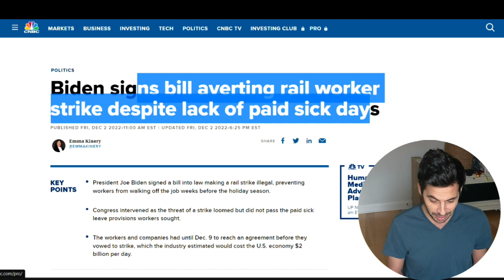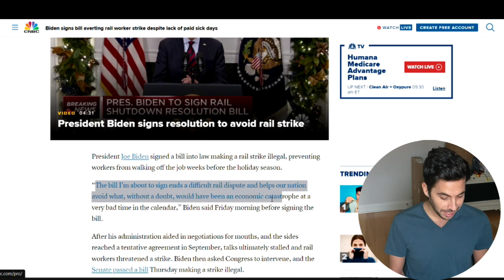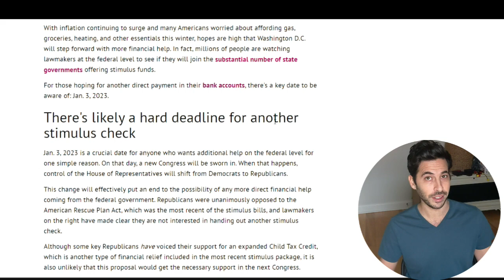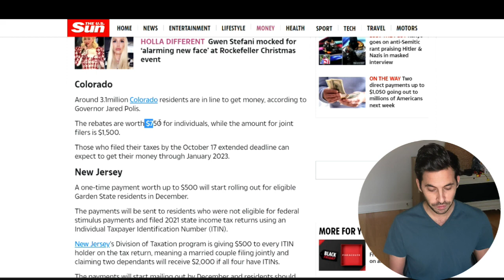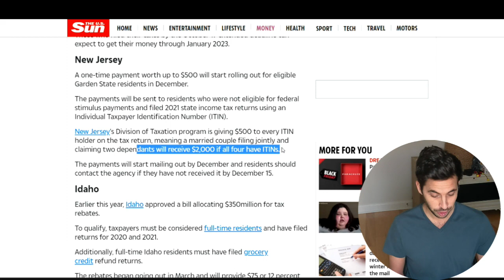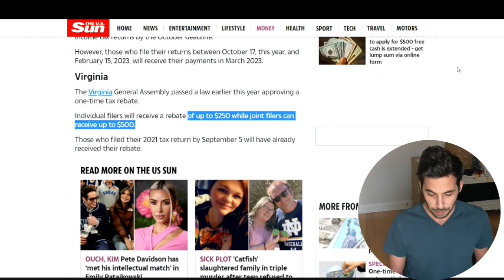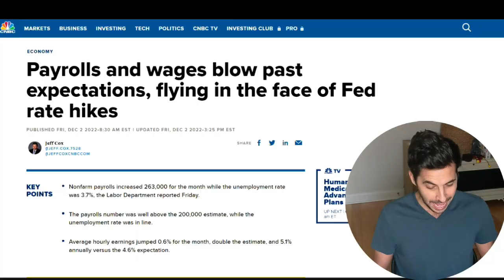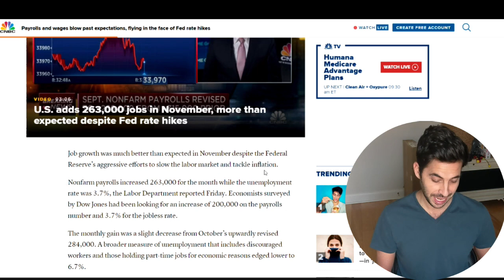$2000 CHECKS TO LOW INCOME! Biden Signed New Bill + Jobs Report + Stimulus Check Update